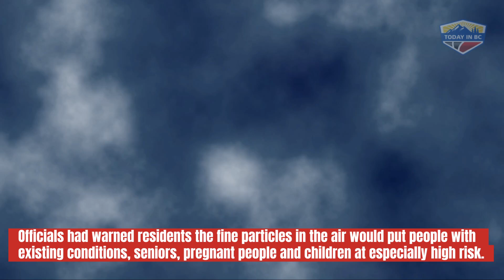Yukon wildfire spike fed by lightning, persistent storms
Yukon’s government says sustained storms over the last two weeks have caused a spike in lightning-triggered wildfires, resulting in poor air quality and fire evacuation alerts.